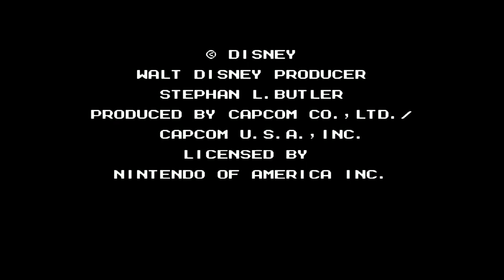TaleSpin. Walkthrough. Longplay. NES 8 bit. Full HD 60 fps.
TaleSpin is a shooting game for NES based on the animated series of the same name "TaleSpin", released in 1991. The game's plot is simple. Baloo uses his Mini-Sea Duck to deliver cargo to different parts of the cape, while Don Carnage and his sky pirates keep the cargo planes out of the way. Baloo must deliver cargo, fighting off pirates. As a child, the game seemed very difficult, there was always not enough money to upgrade the aircraft, and without this it seemed impossible to finish the game. After 30 years, thanks to the Internet, we can see the location of the bonus stages and get additional money for the upgrade. The game was recorded using an emulator and avermedia video capture card. Happy viewing.

Developer: Capcom
Publisher: Capcom
Producer: Stephan L. Butler
Composer: Minae Fujii
Series: TaleSpin
Platform: NES
Release: December 11, 1991
Genre: Scrolling shooter
Mode: Single-player

00:30 Level 1 The Seaside
03:54 Level 2 The Baseball Stadium
09:30 Level 3 The Storm
15:07 Level 4 The Magic House
19:58 Level 5 The City
24:39 Level 6 The Mines
28:54 Level 7 The Jungle
32:47 Level 8 The End

Tailspin is finished, I enjoyed the game, I hope you enjoyed the video too. I will be glad to receive your likes. Thanks to all.